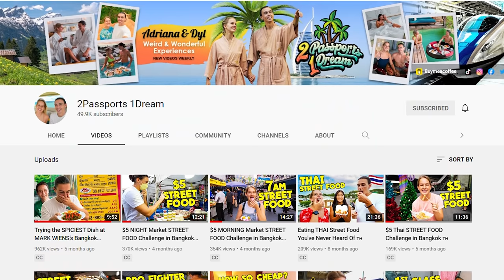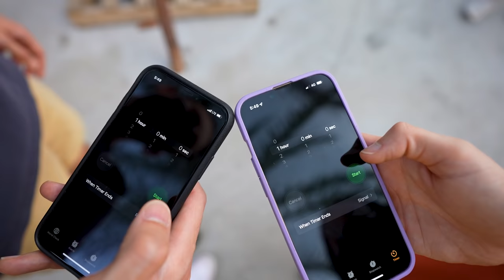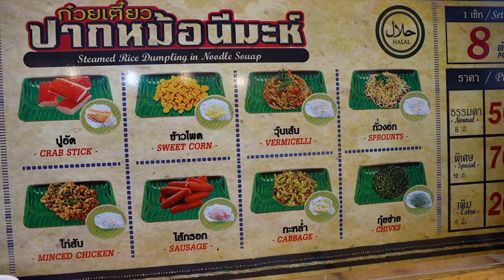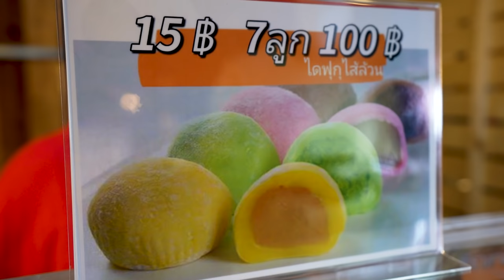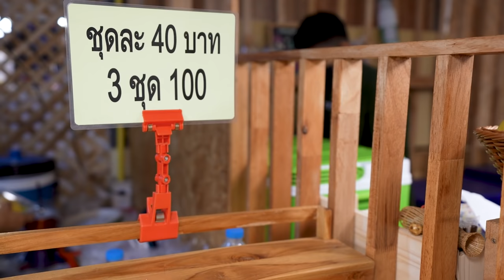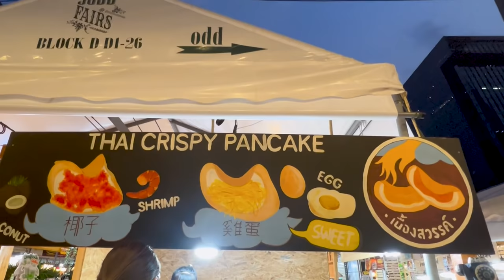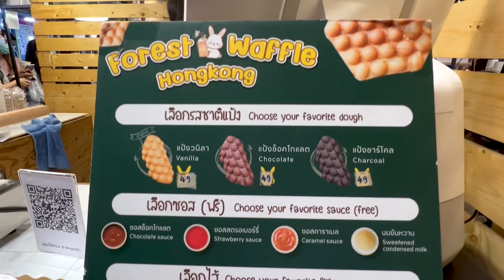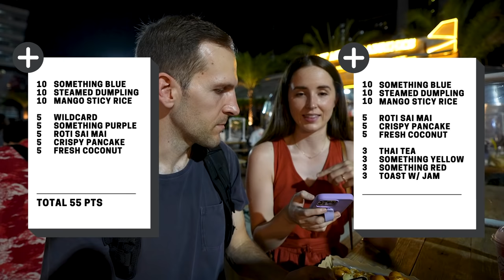Bangkok Night Market STREET FOOD Challenge 🇹🇭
Grab a snack and get ready for the ultimate Thai street food challenge in Bangkok Thailand!

In this Bangkok vlog, we team up with 2Passports 1Dream for a girls versus guys night market street food scavenger hunt! Each team gets $15 USD and 1 hour to find and eat the most street food from the night market scavenger hunt list. The team with the most points wins! And best of all, the winning team gets $100 USD to donate to the Thai charity of their choice!

We’ll see you in our next video as we KEEP GOING PLACES.

Chapters:
0:00 Intro
0:29 The Rules
1:28 The Teams
2:14 Let the Games Begin!
2:20 Scavenger Hunt List
2:38 May the Best Team Win!
18:00 Time is Up!
18:18 Overtime?
20:58 The Winning Team!
23:12 Subscribe!